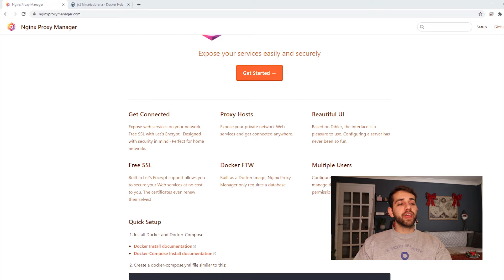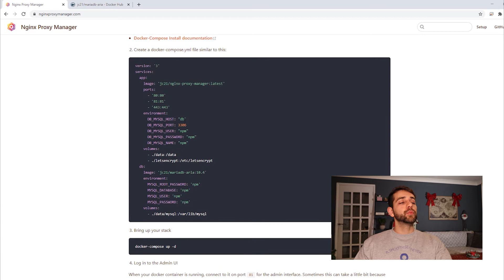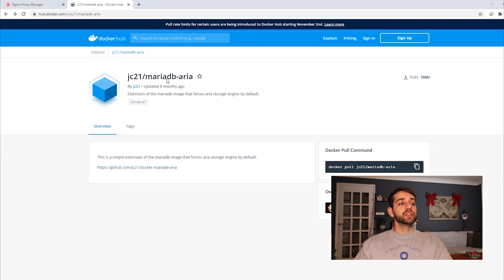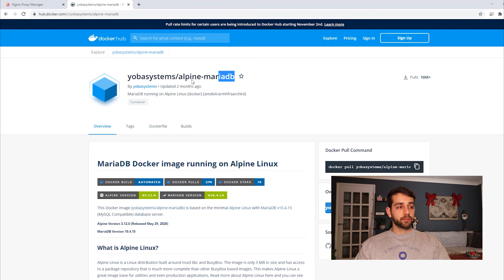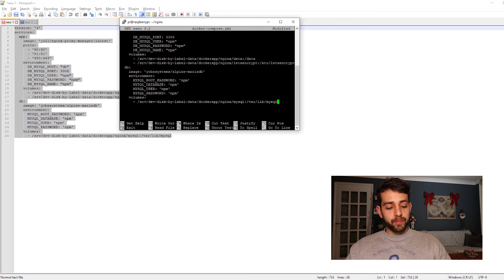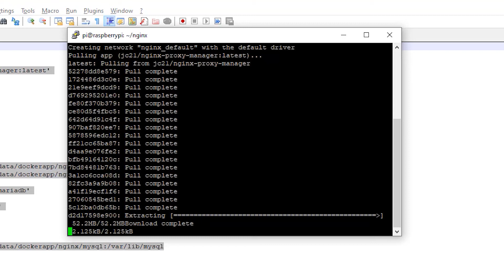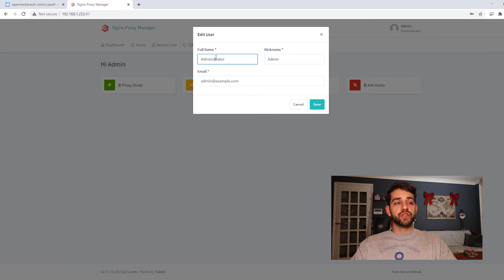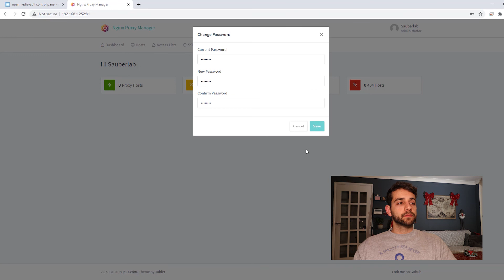Como instalar Nginx Proxy Manager no Raspberry Pi usando Openmediavalt.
O Nginx Proxy Manager e um outro programa para gerenciar SSL. Com esse aplicativo você pode fazer o link para um grandes variedades de DNS que irá fazer o link direto do Letsencrypt.
Dessa vez iremos fazer a instalação no Raspberry Pi 4. Porem você pode fazer a instalação do mesmo jeito em um processador X68 e X86. Então pode seguir o mesmo processo.

Links relacionados no vídeo.

Comando a serem utilizados:

mkdir nginx

cd nginx

nano docker-compose.yml

- - - - - - - Comando usado

version: '3'
services:
  app:
    image: 'jc21/nginx-proxy-manager:latest'
    ports:
      - '90:80'
      - '81:81'
      - '450:443'
    environment:
      DB_MYSQL_HOST: "db"
      DB_MYSQL_PORT: 3306
      DB_MYSQL_USER: "npm"
      DB_MYSQL_PASSWORD: "npm"
      DB_MYSQL_NAME: "npm"
    volumes:
      - /srv/dev-disk-by-label-data/dockerapp/nginx/data:/data
      - /srv/dev-disk-by-label-data/dockerapp/nginx/letsencrypt:/etc/letsencrypt
  db:
    image: 'yobasystems/alpine-mariadb'
    environment:
      MYSQL_ROOT_PASSWORD: 'npm'
      MYSQL_DATABASE: 'npm'
      MYSQL_USER: 'npm'
      MYSQL_PASSWORD: 'npm'
    volumes:
      - /srv/dev-disk-by-label-data/dockerapp/nginx/mysql:/var/lib/mysql

sudo docker-compose up -d

Usuarion inicial do Nginx Proxy Manager

Password: changeme

Deixe seus comentários, sempre é bom saber o que é necessário melhorar.